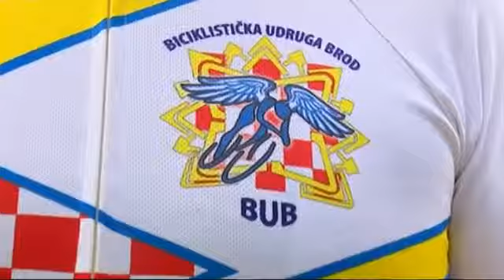SBTV - 7. Memorijalni Biciklistički ultramaraton Vukovar – Dubrovnik 01.07.2015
SBTV - 7. Memorijalni Biciklistički ultramaraton Vukovar – Dubrovnik (prilog nakon maratona) 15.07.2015